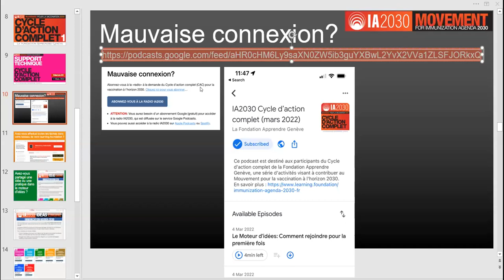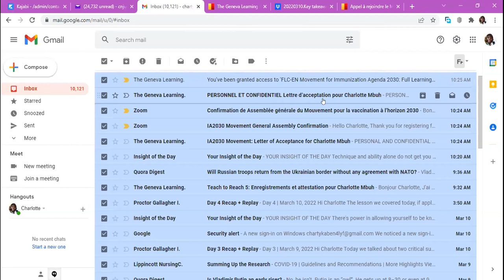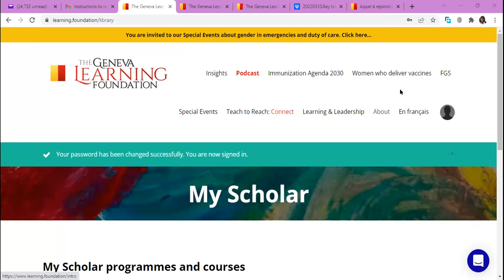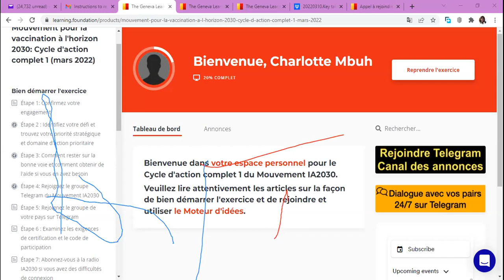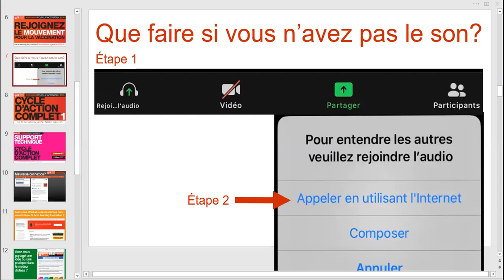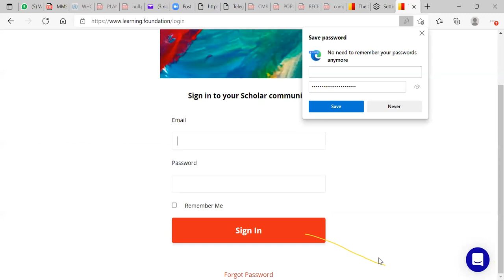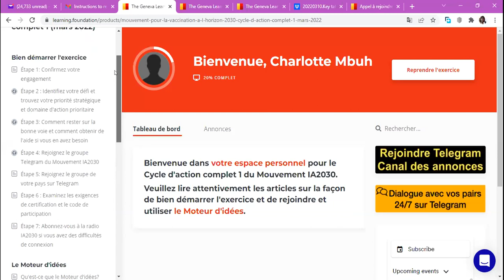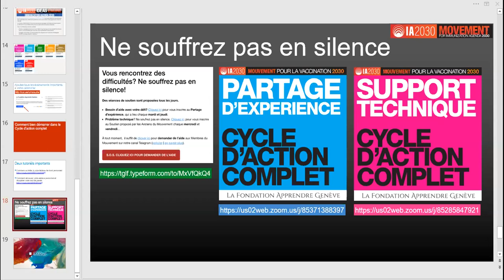Cycle d’action complet IA2030: Support technique du 11 mars 2022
Séance de support technique pour les francophones
Vendredi 11 mars 2022 à 12h00 de Genève

Objectif pédagogique: Comment accéder à votre tableau de bord sur learning.foundation et comment récupérer votre mot de passe.

Bravo à Estelle Laure Mahop (Cameroun) qui a pu accéder à son tableau de bord pendant cette séance.

Félicitations aux plus de 300 participants qui ont rejoint la séance de support technique!

En savoir plus sur le Mouvement pour la vaccination à l’horizon 2030